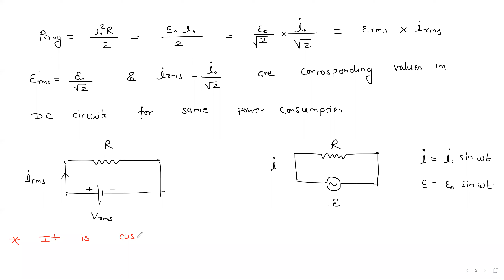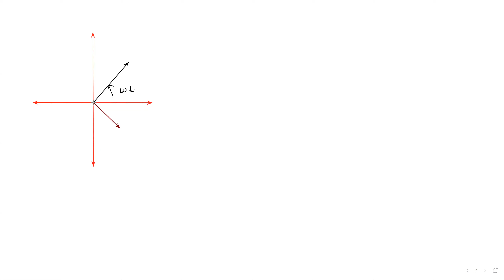AC 2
AC voltage applied to pure resistor and pure inductor